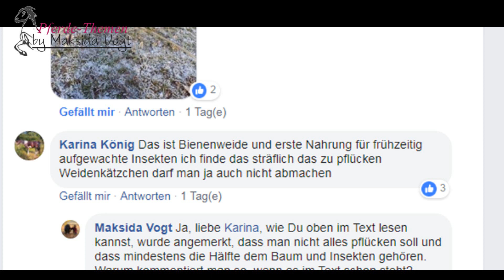Natürliche Pferdeweiden - machst Du mit? :)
Ein kritischer Kommentar bei Facebook kann was Gutes auslösen - drehen wir das Negative in das Positive um. Mehr darüber in diesem Video - Weiden bepflanzen - etwas bewegen - Buch gewinnen.